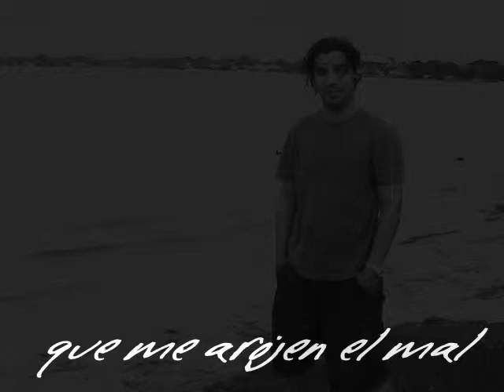Si no estas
Noche De Amor cancion y musica por Alejandro Prado.